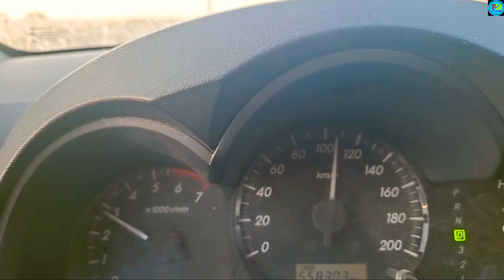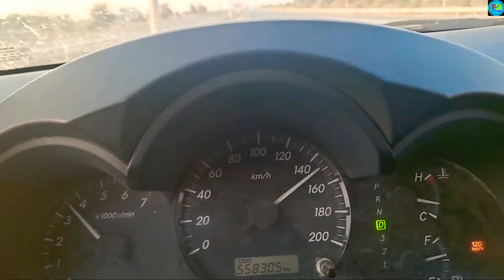Enjoy Drive Vloge With 150 KM Road Speed Al Ain Road Dubai Need More Speed 😉 By Faizan Munawar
Welcome,
A Creative lifestyle space where you can live, work and play. Built around movement, sharing and community, here contemporary creativity thrives and everyone who visits is inspired to actively seek the unexpected. Conceptualised by the world’s best designers, our high-end creative lifestyle destination – that includes international retail offerings, upscale gourmet destinations, covetable residences, and plush hotels – combines Dubai’s love of out-of-the-box thinking with contemporary convenience,

Faizan Munawar
FaizanMunawar